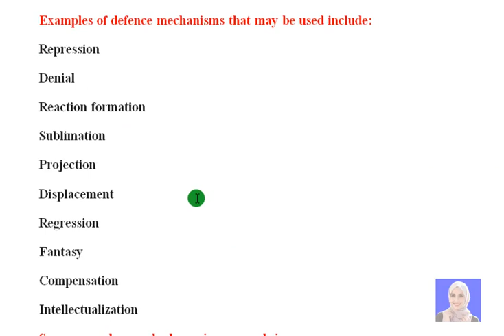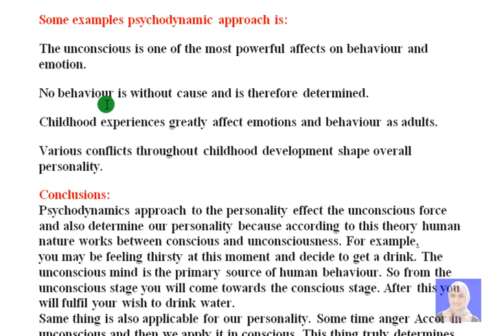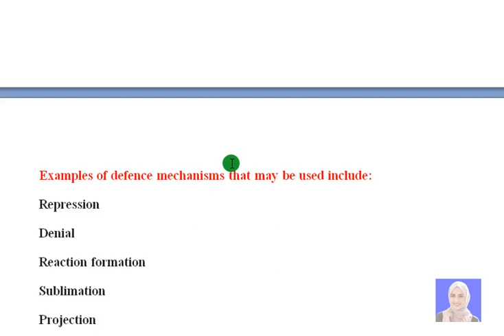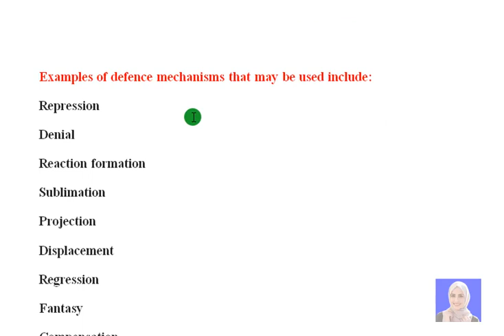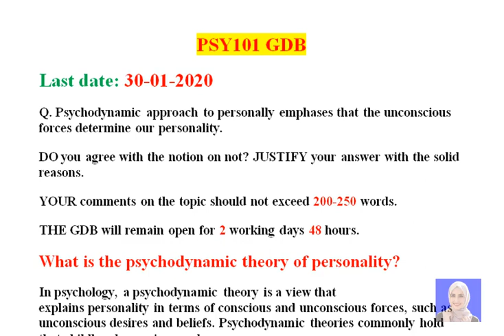Psy101 gdb solution 2020|| vu short solution|| student life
Psy101 gdb solution
All vu study solutions